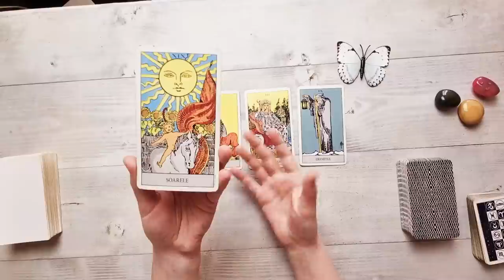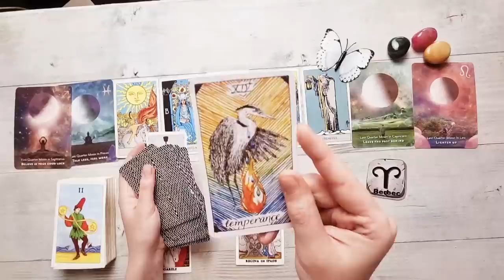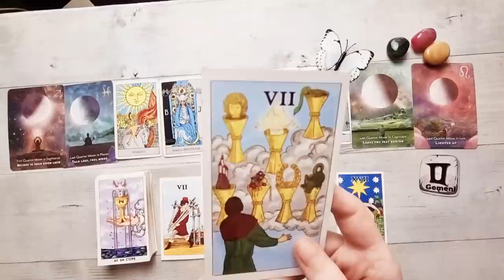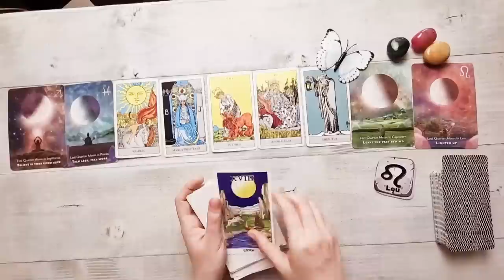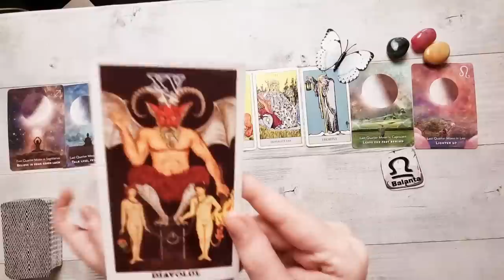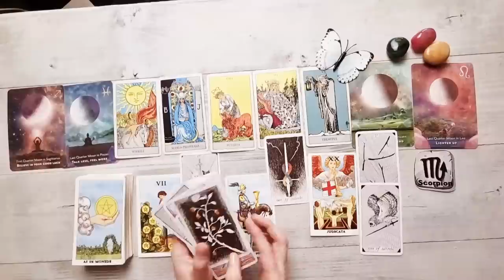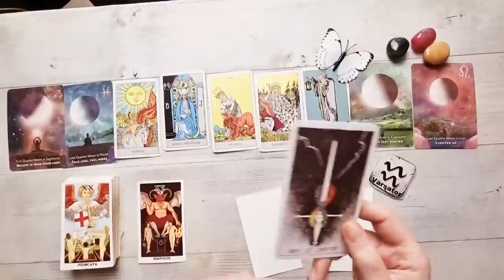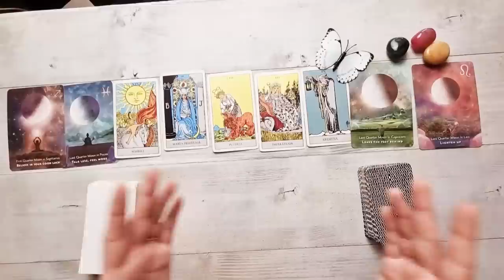𝗟𝗨𝗡𝗜🔮𝟮𝟴 𝗠𝗔𝗥𝗧𝗜𝗘🕯𝗧𝗔𝗥𝗢𝗧 𝗭𝗜𝗟𝗡𝗜𝗖 𝗣𝗘 𝗭𝗢𝗗𝗜𝗜 (𝗔𝗰𝘁𝗶𝘃𝗲𝗮𝘇𝗮̆ 𝗦𝘂𝗯𝘁𝗶𝘁𝗿𝗮𝗿𝗲𝗮)